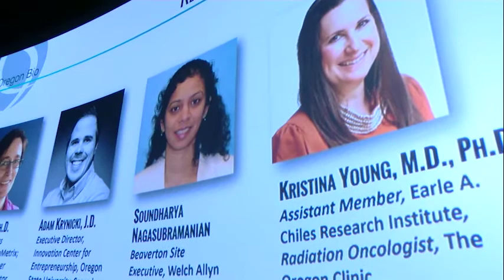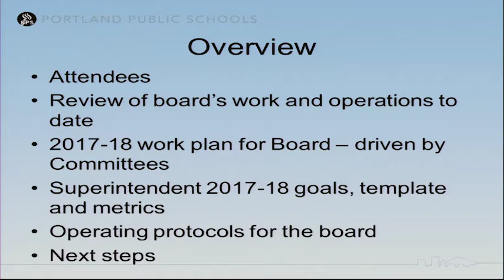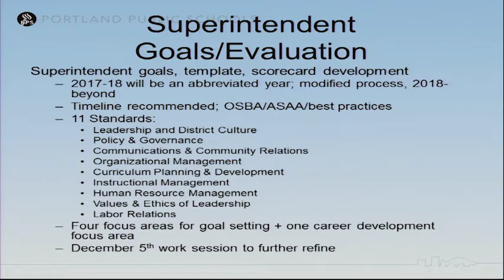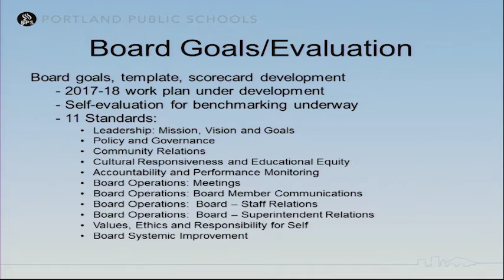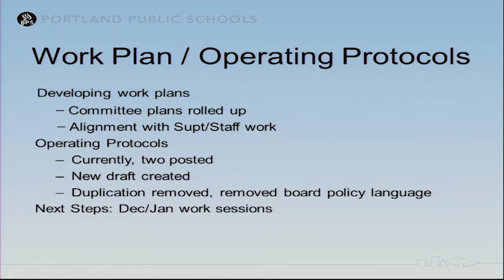Regular Meeting of the Board of Education - November 28, 2017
From Jefferson High School
Board Meeting Materials